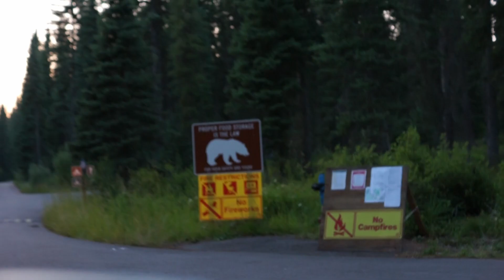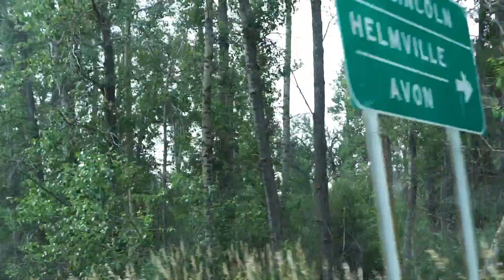I got Invited on a trip!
Hope you enjoyed. Have a good day!!